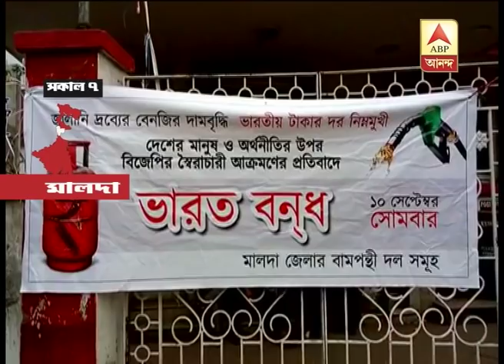What are the situations of several districts on the day of Bandh, watch